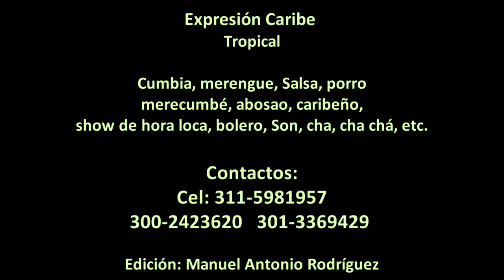Expresión Caribe, música en vivo para bailadores, III parte. Bogotá, Colombia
Fragmentos de la presentación de la agrupación musical Expresión Caribe, realizada en Line Up studio sede la Floresta en la ciudad de Bogotá, Colombia,  el viernes 29 de octubre del año 2021. Este grupo orquestal está liderado por el maestro barranquillero Rosni Portaccio Fontalvo, quien participó como cantante en la Voz Senior de Caracol Tv. Participaron Juan Franco en el piano, Hernando Garavito en el bajo, Juan Felipe Vasquez en el tres, Esperanza Rios Rincón en el saxo alto, Horacio Tavera en las congas, Harry Quintero en la percusión y Manuel Antonio Rodríguez en la percusión.